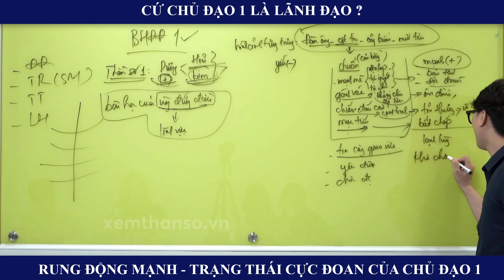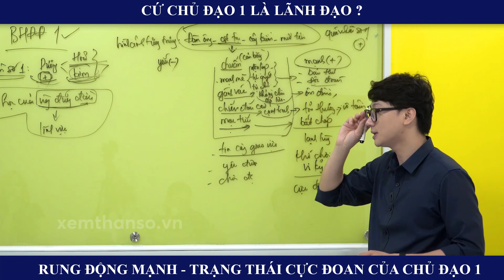Hình mẫu người chủ đạo 1 quá cực đoan | Minh Đức Thần Số Học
Đây là một video được lấy ra từ bài chia sẻ của mình về số chủ đạo 1 và những hình mẫu nhân cách mà nó tạo ra.

Hy vọng qua video này sẽ giúp bạn có thêm góc nhìn về những người chủ đạo 1 nói riêng cũng như góc nhìn mở rộng hơn về thần số học nói chung.